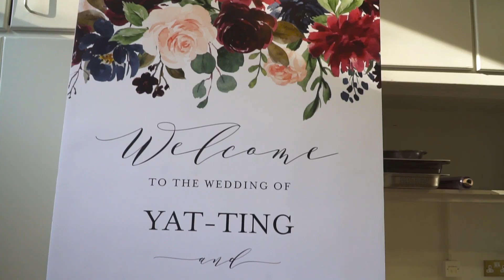Yat-Ting & Joanna's Highlights Video